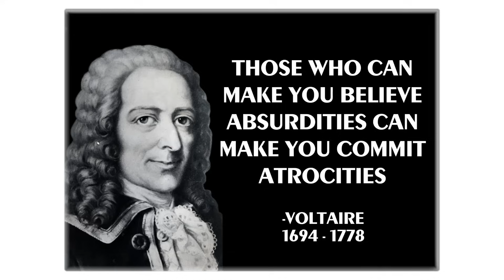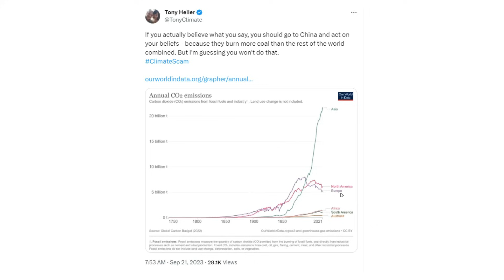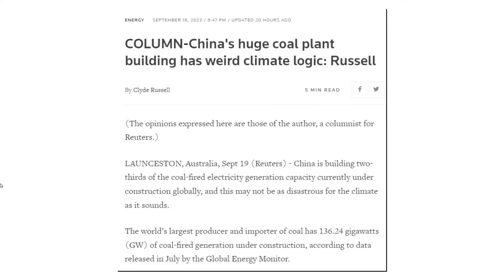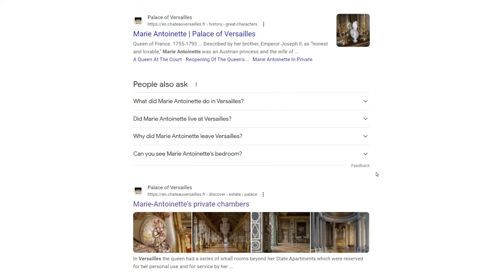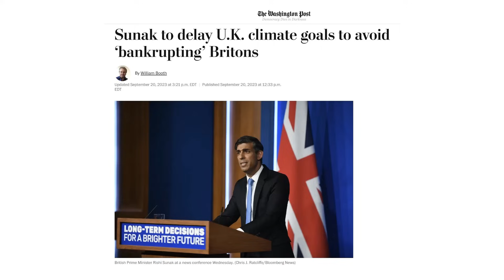Some Carbon Is More Equal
"The concept of global warming was created by and for the Chinese in order to make U.S. manufacturing non-competitive." - Donald Trump  November 6, 2012